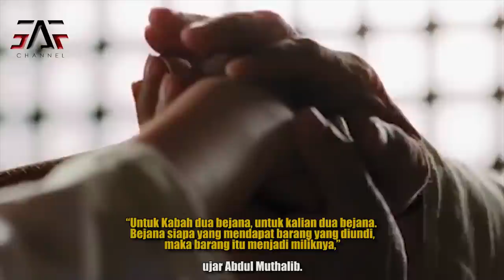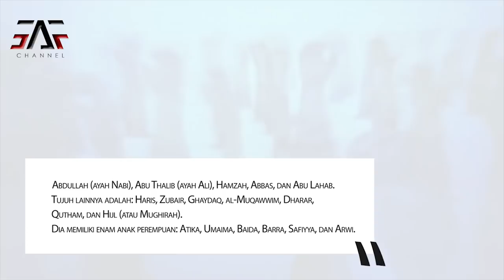Digelari Putra 2 Manusia yang Disembelih? Inilah Kisah Nabi Muhammad, Abdullah dan Nabi Ismail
NABI MUHAMMAD ADALAH ANAK DARI 2 AYAH YANG KEPALANYA HAMPIR DIPISAHKAN DARI TUBUHNYA !